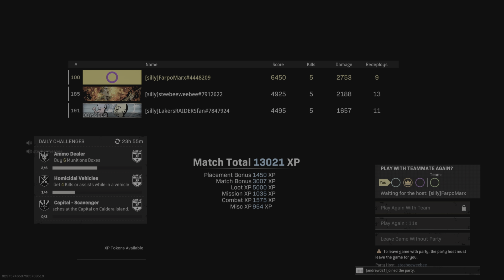Diarrhea Victory! (Warzone w/ Steve Lee, Dylan, Gwax & Andrew)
Couple of wins. One of which Andrew poops his pants and makes it back in time for the victory!